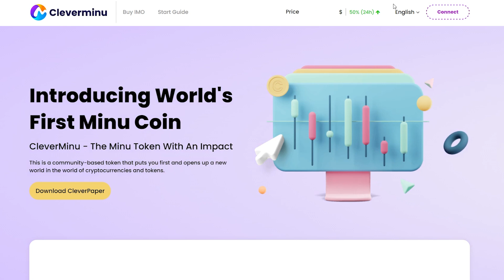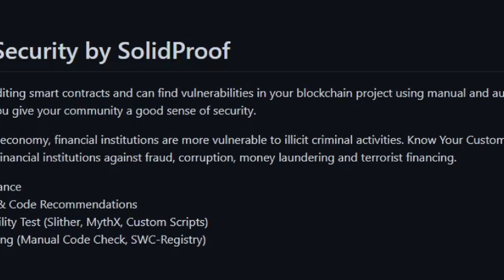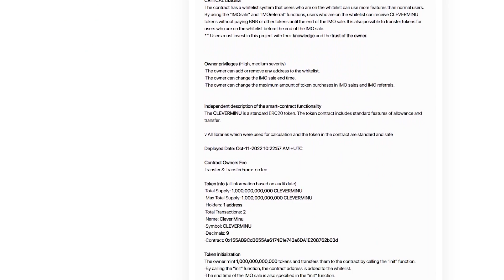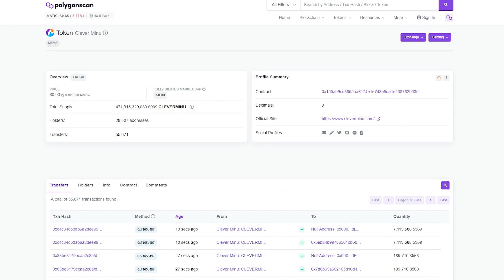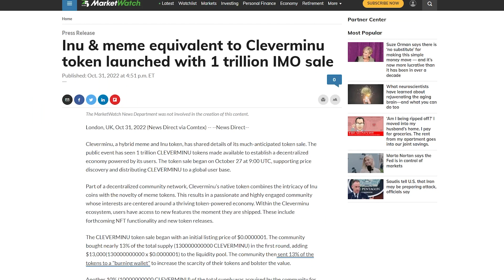CleverMinu: ¡una nueva visión en el mundo de las criptomonedas!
Audited by top contract verifiers, here we can see all the audits